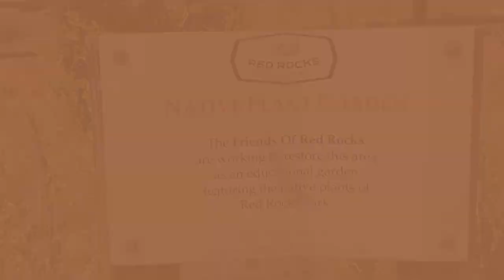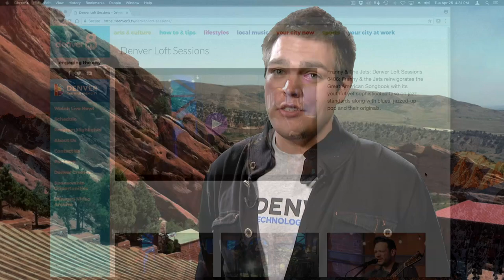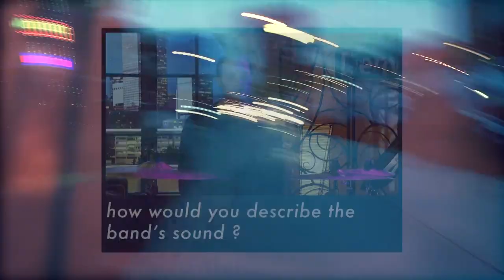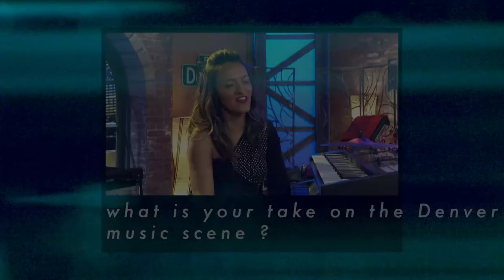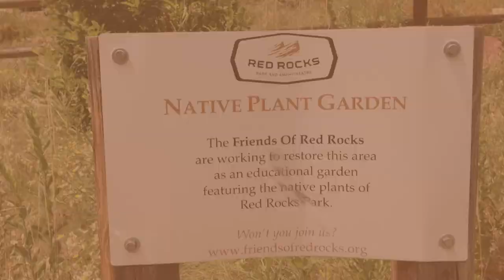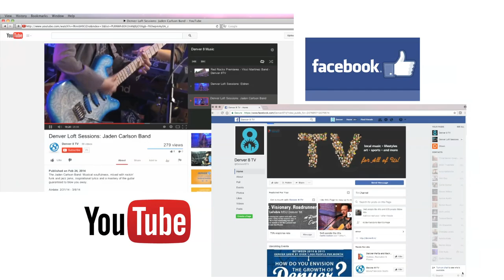Secret Creatures: Denver Loft Sessions 0505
Like sunrise paints the Colorado Mountains, the high-energy grooves from Secret Creatures are painting the Front Range with vibrant sounds. They bring unique musical backgrounds together to create soulful melodies, funky rhythms and driving beats all blended with a reggae twist.

Airdates: March 2 - 15, 2018